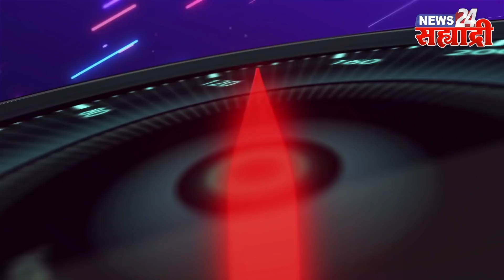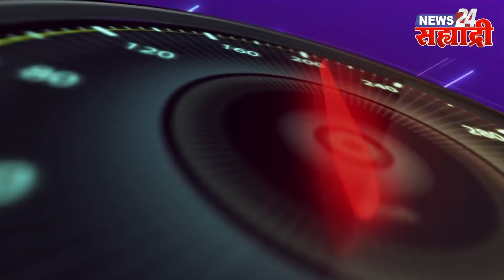वेगवान आढावा । पेट्रोल, डिझेलच्या दर कपातीची शक्यता!